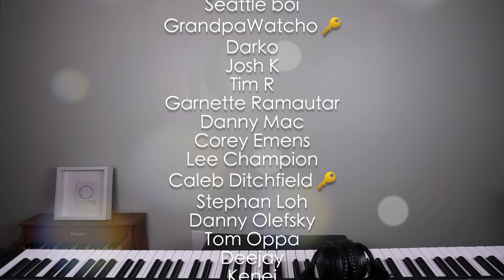Porter Robinson - dullscythe | keudae *FINAL BOSS* piano cover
I shortened some riffs, I lengthened some riffs so it was easier on the ears with a more common time signature (rather than none at all haha). I created transitions, added a couple chords, mixed in 4 other Porter songs, raised the key so it was "out of tune" like the original (in-between Dm and Ebm) and the whole practicing and arranging process was honestly... bittersweet. The final of 15 piano covers to complete the Nurture album. From "Something Comforting" in March of 2020, to "dullscythe" in September 2021. And, for all the kind, genuine friends and patrons I've made online along the way. Thank you guys.

That's NOT to say I'll never play something off Nurture (or Worlds *wink*) ever again! I'm excited for the new songs and new artists we'll listen to and cover this fall 🤍

Nurture, the piano cover album will be coming to Spotify/Apple Music soon, I'm excited! 🥳 I'm also relieved I was able to finish this A WEEK BEFORE SECOND SKY 😅🌸

★ Amazon Music »

Keyboard: Korg Kross
DAW: Ableton Live
VST: @NativeInstruments Noire Pure

↟ give me the road that I must run ↟